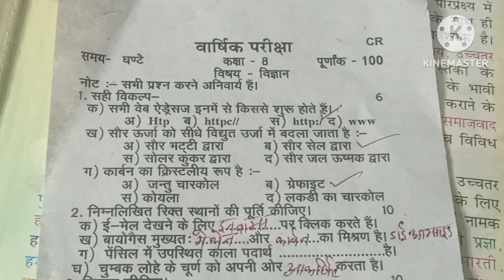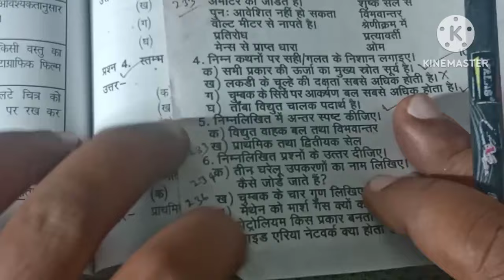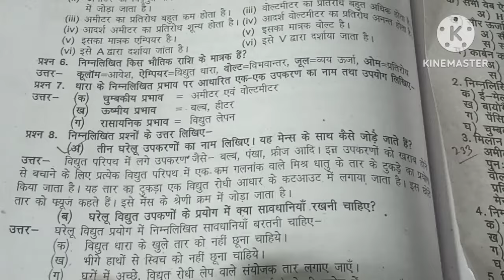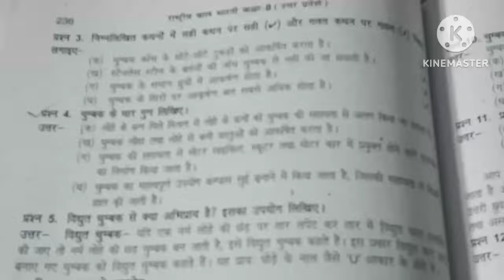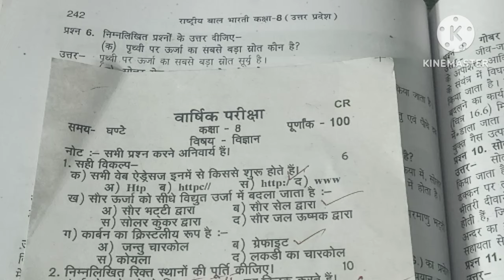UP board class 8 science yearly examination 2023-24 sampurn hal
आप सभी का हमारे चैनल में दिल से स्वागत है , हम आप लोगों के लिए कक्षा 6 से लेकर कक्षा 12 तक के तथा आगे की कक्षाओं के भी हर विषय के कम से कम पांच पांच मॉडल पेपर चैनल पर डालते हैं जिनको अगर आप लोग पूरा देखते हैं और हल करते हैं याद कर लेते हैं तो आप परीक्षा में 95%  अंक प्राप्त कर लेंगे।

धन्यवाद 🙏🙏